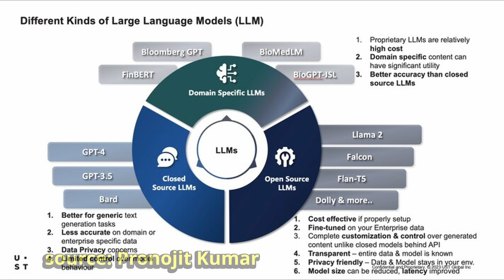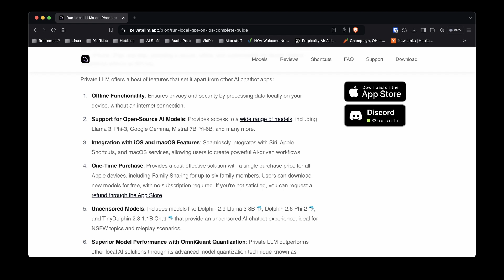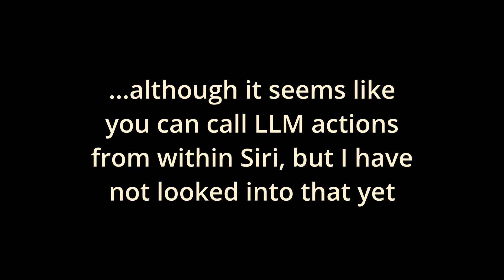Run a local LLM on an iPhone!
You CAN run local, open source LLM models on your iPhone with Private LLM